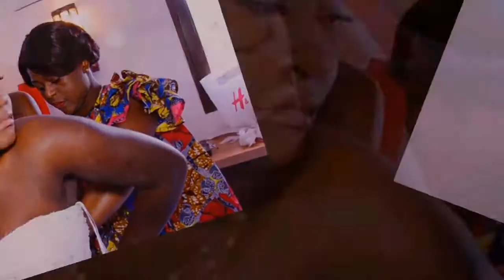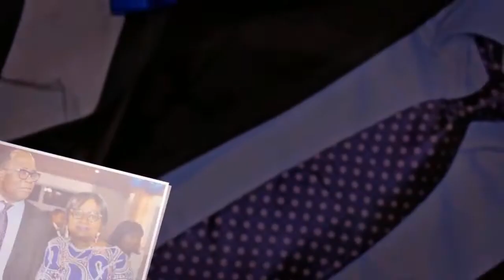MARIAGE DE NONO KIANA ET MIPHI MAKENGO PARIS 2017 VOLI 1